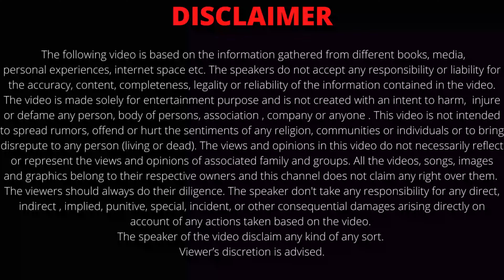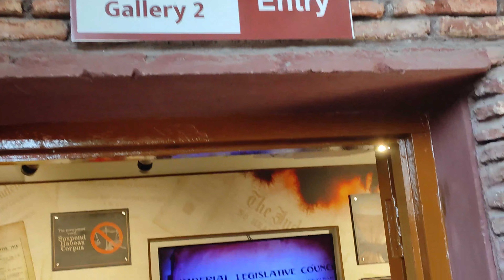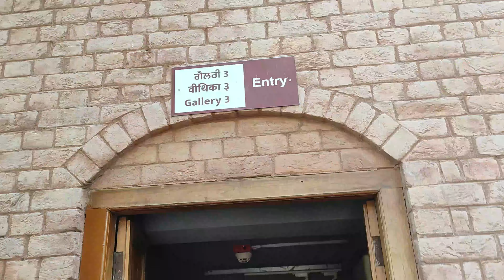जलियांवाला बाग नरसंहार: भारत का दर्दनाक अतीत | Jllianwala Bagh | Amritsar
Hello everyone!!
We are sweet and simple family based out in Delhi NCR (INDIA). This channel is about our family celebrations, trips and life experiences.